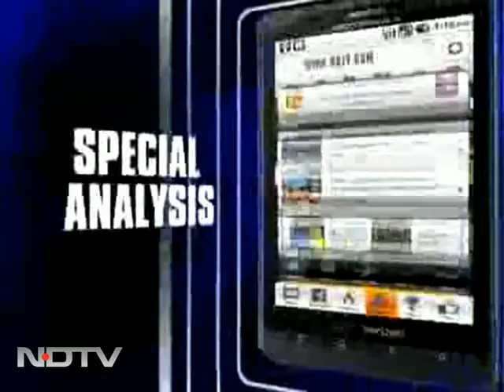Occupy Wall Street protestors cheer Rajat Gupta's arrest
The news of the arrest and indictment of former Mckinsy Chief Rajat Gupta sent shivers through Wall Street in New York where he was seen as a much-celebrated international business leader.But just a few blocks away, at the site of the Occupy Wall Street protests the news was greeted with cheers.